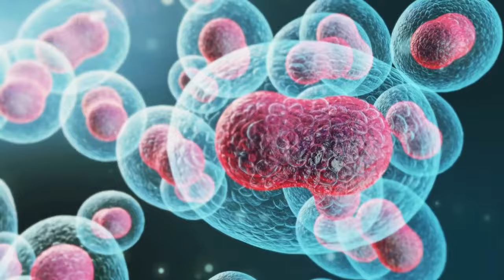1 Hour Session : 741 Hz - Detoxify cells and organs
**741 Hz – Detoxify Cells and Organs** is a healing frequency known for its ability to cleanse the body at a cellular level, removing toxins and impurities. It is associated with physical detoxification and emotional balance, helping the body and mind to function optimally.

- **741 Hz**: Often referred to as the detoxification frequency, it helps eliminate toxins from cells and organs, clearing negative energy and promoting physical well-being. It also aids in solving problems linked to emotional blockages and suppressed feelings.

This frequency is ideal for those seeking physical and emotional healing, promoting overall health and clarity. It’s perfect for use during meditation, relaxation, or anytime you wish to support the natural detox processes of the body.